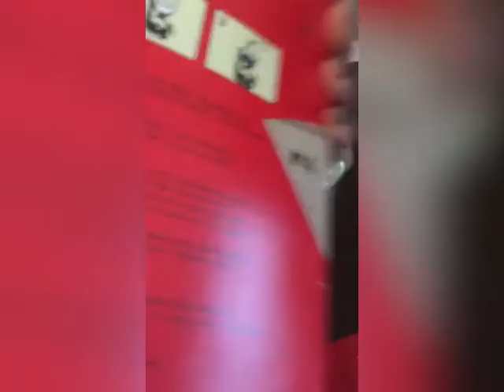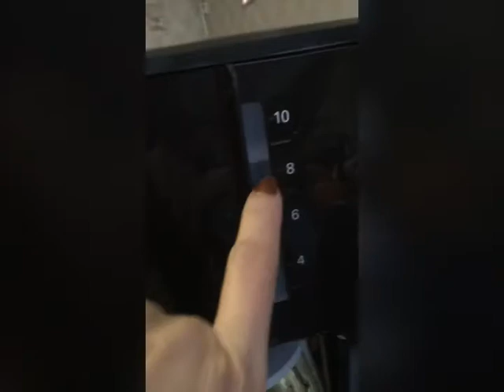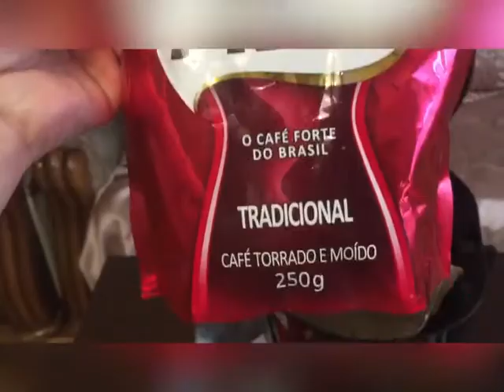How to use CompactClass Filter Coffee Machine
Using a filter coffee machine is much more easier at this golden age. Her are some instrustions and tips which I  used before using this filter coffe machine.
first before using it, needs to remove all the stickers or film, pull enough of the power cable out of the storage compartment and plug in.
To clean, open the lid and fill the water tank with 9 cups of water, closed and switch the swirtchbon and start the cleaning process, but if you notice a smell; this is normal, if you want you can fill with vinegar solution(2 cups and 6 cups of water) and run cleaning and clean again with 9 cups of water.
 When brewing the coffee, fill the water tank with water, taking note of the marking. Insert a 1x4 paper filter in the filter holder and add the desired amount of coffee. Place the glass carafe with the lid closed underneath the filter homder and start the brewing cycle.
 And start enjoying your coffee!
Have a happy and abunance new year to us!